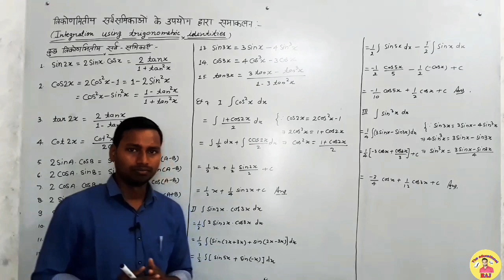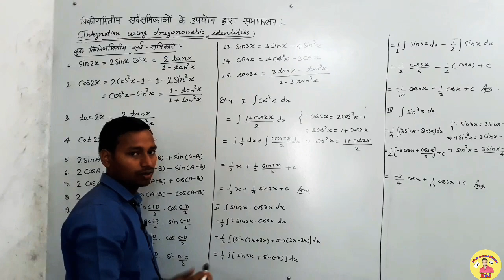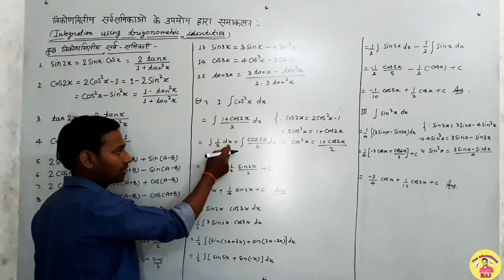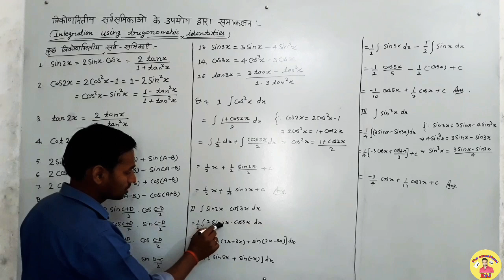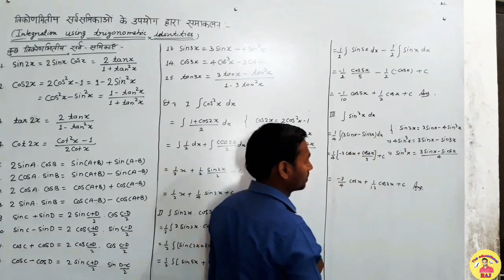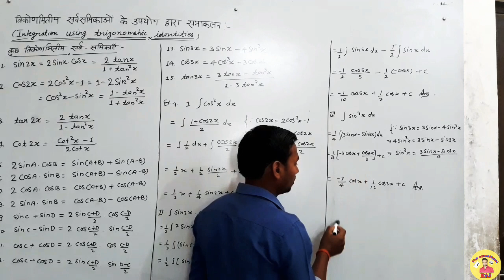त्रिकोणमितीय सर्वसमिकाओ के उपयोग द्वारा समाकलन|Integration by using trigonometric identities|Example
Hi friends.

इस वीडियो में त्रिकोणमितीय सर्वसमिकाओ के उपयोग द्वारा समाकलन करने की विधियों के बारे में बताया गया है ,कुछ त्रिकोणमिति सर्वसमिका को जानकारी के रूप में बताने के बाद उनके उपयोग द्वारा कुछ उदाहरण को हल कराया गया है।

Every exam guide.

त्रिकोणमितीय सर्वसमिकाओ के उपयोग द्वारा समाकलन,
Integration by using trigonometric identities,
Integration,
समाकलन,
त्रिकोणमितीय सर्वसमिकाएं,
the educational raj,
समाकलन करने की विधियां,
integral calculus,
trig integrals